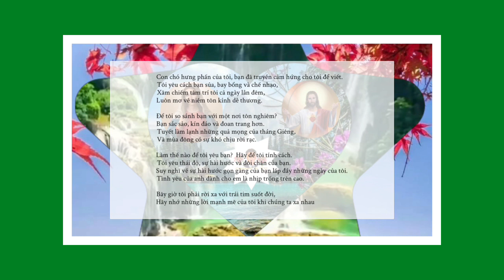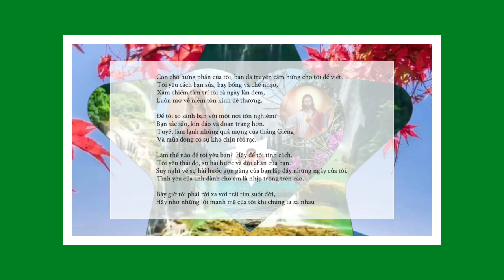Bài thơ và truyện cười 151